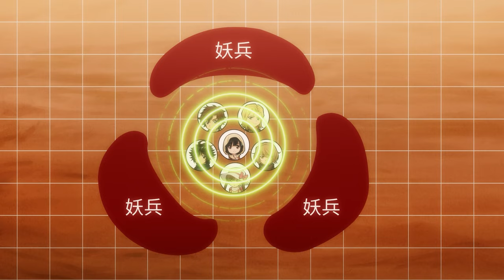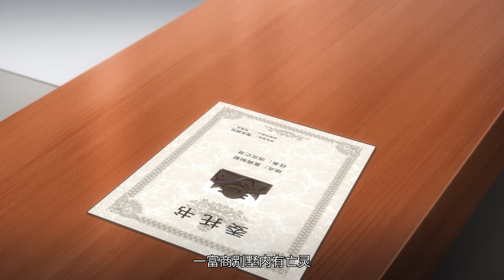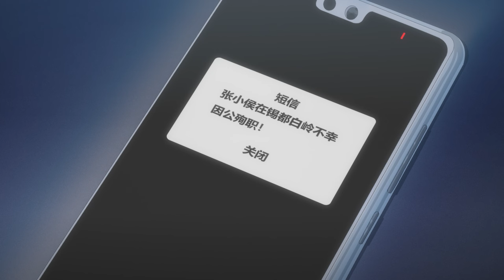莫凡凭借自己的实力 让整个火院向他低头道歉！ S6合集EP61-72 MULTISUB🔥全职法师 Versatile Mage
剧名：《全职法师》

简介：
一觉醒来，世界大变。熟悉的高中传授的是魔法，告诉大家要成为一名出色的魔法师。居住的都市之外游荡着袭击人类的魔物妖兽，虎视眈眈……崇尚科学的世界变成了崇尚魔法。偏偏有着一样以学渣看待自己的老师，一样目光异样的同学，一样在社会底层挣扎的爸爸，一样纯美却不能走路的非血缘妹妹……不过，莫凡发现绝大多数人都只能够主修一系魔法，自己却是全系全能法师！